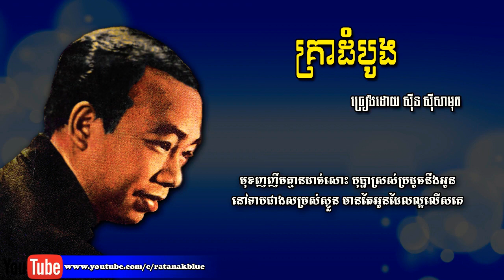គ្រាដំបូង • ស៊ីន ស៊ីសាមុត • Sinn Sisamouth